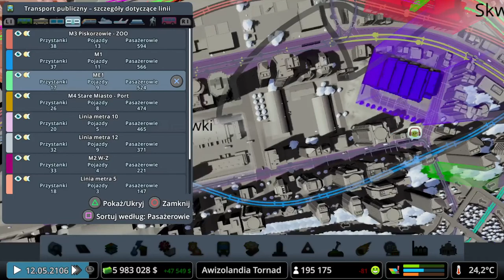#41 Aktualizacja komunikacji do Train Stations w całym mieście! - Kraina TORNAD [9]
Czas na rozkorkowanie pociągów, dodanie linii pośpiesznych metra, stworzenie nowych węzłów przesiadkowych i nie tylko...